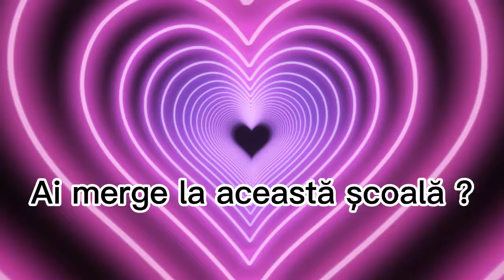tu ai merge la această școală?